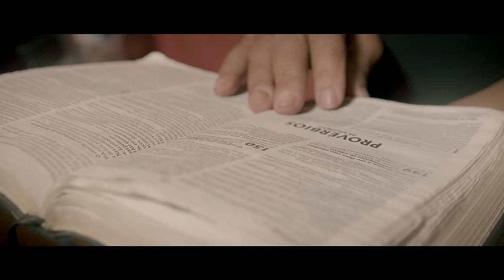MC Paulin da Capital e MC Neguinho do Kaxeta - Dona Maria (Love Funk) DJ Matt-D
Artista: MC Paulin do Capital e MC Neguinho do Kaxeta
Produção: DJ Matt-D
Studios Love Funk

Ficha Técnica
Direção e Edição: @_TonySena
Produzido por Love Filmes

Ano 2020